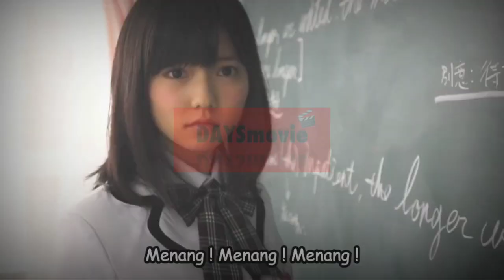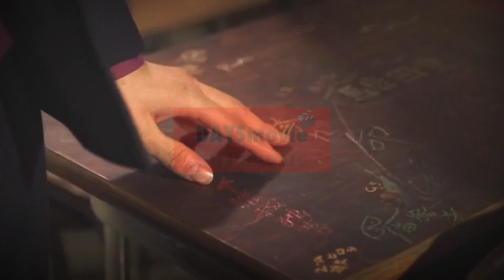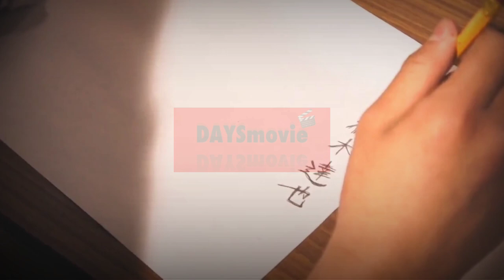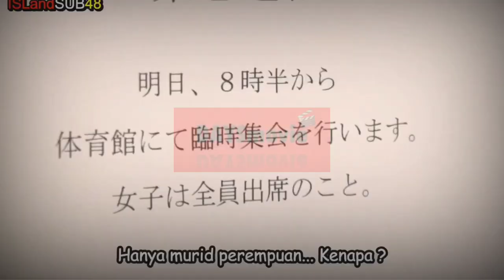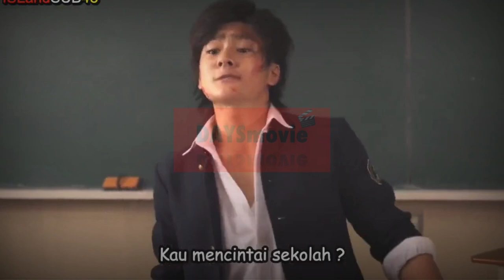BERGABUNGNYA SEKOLAH PREMAN PRIA DENGAN SEKOLAH ELITE WANITA!!! ALUR JDRAMA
Shiritsu Bakaleya Koukou (私立バカレア高校) adalah sebuah drama televisi Jepang yang ditayangkan di NTV pada tahun 2012. Drama ini dibintangi oleh anggota Johnny's Jr. dari Johnny & Associates dan tim 4 dari grup idola AKB48.[1] Lagu tema dari drama ini dinyanyikan oleh Kis-My-Ft2 dan Atsuko Maeda, masing-masing sebagai lagu pembuka dan penutup.[2]

Shiritsu Bakaleya Koukou

Genre
Sekolah, Drama, Persahabatan, Romantis
Pembuat
orang
Ditulis oleh
Yasushi Akimoto, Masahiro Yamaura, Yuko Matsuda
Sutradara
Takashi Bota, Kentaro Moriya, Masahiko Kiki
Pemeran
Shintaro Morimoto
Haruka Shimazaki
Lagu pembuka
Shake it Up oleh Kis-My-Ft2
Lagu penutup
Migikata oleh Atsuko Maeda
Negara asal
Jepang
Bahasa asli
Bahasa Jepang
Jmlh. musim
1
Jmlh. episode
12
Produksi
Produser
Harukaza Mirozane (ketua), Hiroyuki Ueno, Tetsuya Sakashita
Lokasi produksi
Jepang
Rilis asli
Jaringan
NTV
Rilis
15 April –
01 Juli 2012

SMA Bakada
sunting
Shintaro Morimoto sebagai Tatsuya Sakuragi
Hokuto Matsumura sebagai Tetsuya Asada
Taiga Kyomoto sebagai Maya Terakawa
Juri Tanaka sebagai Satoshi Noguchi
Jesse Lewis sebagai Yuuki Satonaka
Yugo Kochi sebagai Makoto Jinbo
Yuya Takaki sebagai Shouhei Tachinami
Takaya Kamikawa sebagai Haruki Minamoto
Toshiya Miyata sebagai Junichi Koba
SMA Cattleya No.1
sunting
Haruka Shimazaki sebagai Fumie Shingyouji
Takeuchi Miyu
Mina Oba sebagai Saya Koukyuu
Kaoru Mitsumune sebagai Sayuri Tokimune
Mariya Nagao sebagai Mana Honjo
Marina Kobayashi sebagai Reika Zaizen
Haruka Shimada sebagai Anzu Miyata
Mariko Nakamura sebagai Kaori Shinohara
Dai Watanabe sebagai Ryo Saionji
Lainnya
sunting
Hiroki Uchi sebagai Ren Sakuragi
Rie Kitahara sebagai Momoko
Masataka Kubota sebagai Hakamazuka
Ryohei Abe sebagai Hiroshi Azuma
Tamu
sunting
Fumito Tamamoto sebagai anak SMP (ep3)
Koji Saikawa sebagai penjambret tas (ep4)
Dori Sakurada sebagai Okamoto (ep6)
Goki Maeda sebagai Shinji (ep7)
Fujiko Kojima sebagai Risa (ep8)
Kenta Izuka sebagai Reiji (ep8)
Rina Koike sebagai Yuma Arisaka (ep9)

SMA Bakadasunting

SMA Cattleya No.1sunting

Takeuchi Miyu

Lainnyasunting

MEMPERCAYAI SESUATU YANG TIDAK BISA KAU LIHAT ITU ADALAH TAKDIR SESUNGGUHNYA!!!

SEMUA ORANG CEROBOH TENTANG CINTA!!!